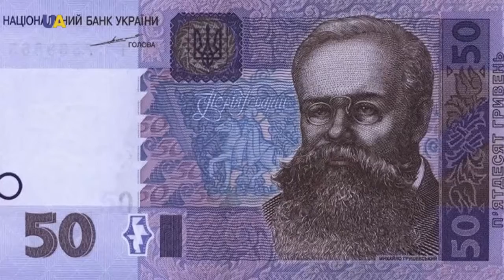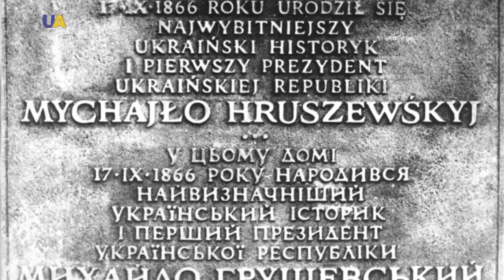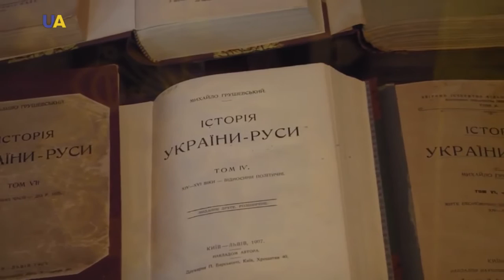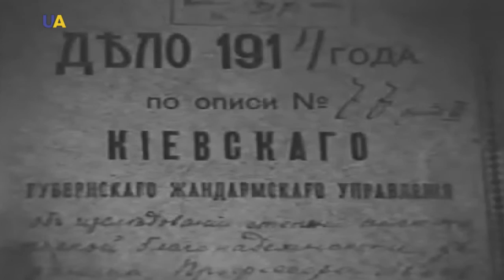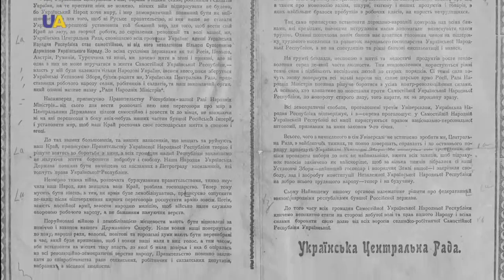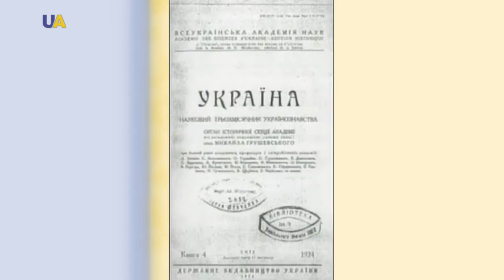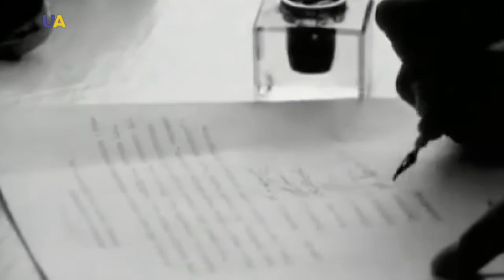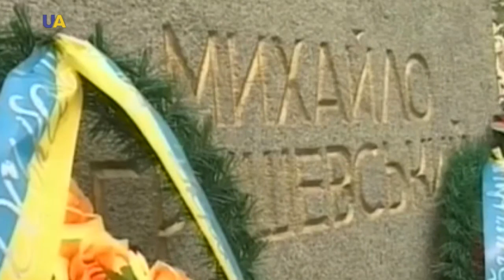Пишем историю. Михаил Грушевский. (рус)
Зарубежные туристы и гости столицы Украины, оказавшись недалеко от Крещатика, просто не смогут пройти мимо одной из главных улиц Киева, которая носит имя известного общественного и государственного деятеля, одного из лидеров украинской национально-демократической революции 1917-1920 годов Михаила Грушевского. А возле главного корпуса Киевского Национального университета установлен памятник Грушевскому, к которому приносят цветы политики во время великих государственных праздников. Кроме того, на 50-гривневой купюре также изображен портрет Михаила Сергеевича.
Почему же украинцы настолько уважают эту историческую личность?